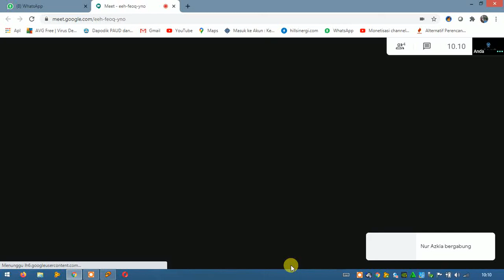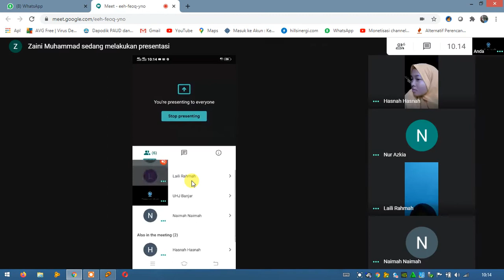Rec Meeting Room KBM Bahasa Indonesia, Kelompok Manulis Laporan Hasil Percobaan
Hoby ,,
Elektronika,
Budadaya,